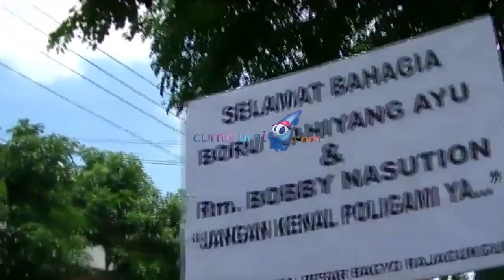Hot News! Aksi Berani Kopral Bagyo Datangi Tempat Pernikahan Kahiyang - Cumicam 06 November 2017